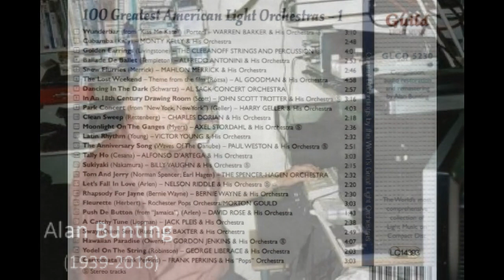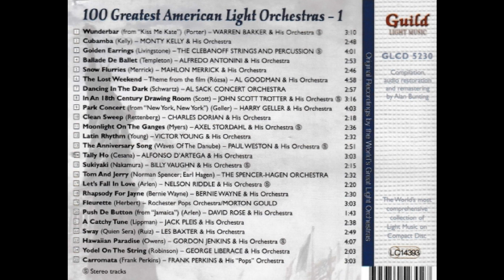LET'S FALL IN LOVE (Harold Arlen) Nelson Riddle and his Orchestra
'The Golden Age Of Light Music' is a collection of 135 compact discs issued between 2004 ans 2015 by Guild Music.
Each of the CD's features 25 or more original recordings of the cream of light music from the 20th century.
The series was created by English musicologist David Ades (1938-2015) during his long term association with the Robert Farnon Appreciation Society as its secretary/treasurer and magazine editor.
The more tan 3,000 original 78s and LPs were digitally remastered by Alan Bunting (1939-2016).
Over the years, Alan developed consummate skills in the science of audio restoration. He used a number of proprietary hardware and software systems, including the well-known CEDAR.
This CD is titled '100 Greatest American Light Orchestras-Vol.2' (GLCD 5231) issued in 2015.
This CD is titled '100 Greatest American Light Orchestras-Vol.1' (GLCD 5230) issued in 2015.
Harold Arlen's 'Let;s Fall In Love' is played by Nelson Riddle and his orchestra (Capitol ST 915) issued in 1958)